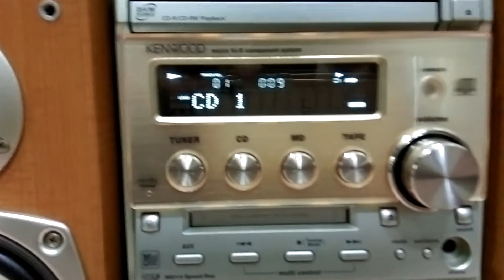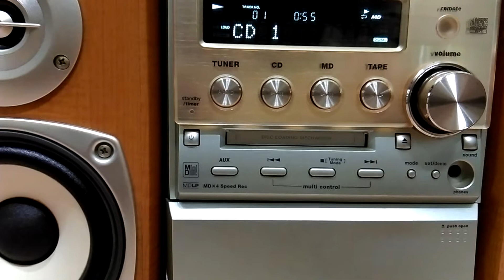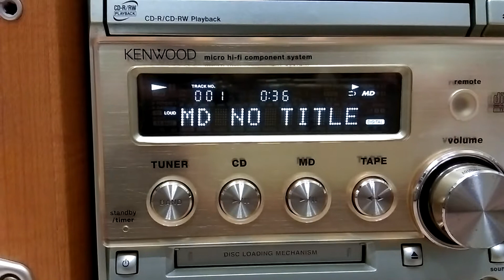Bộ dàn mini Kenwood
Đĩa CD và MD chạy tốt, Tape chưa thử, cắm điện thoại hoặc dùng thay loa vi tính Ok, loa mới đẹp, chất âm bay bổng. Gọi 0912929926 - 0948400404 để lấy giá, thank.😍